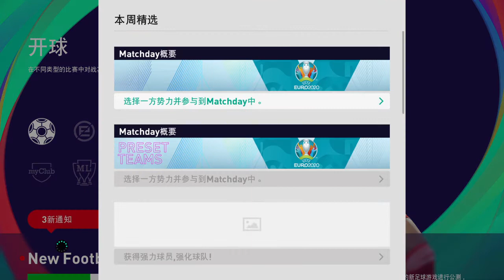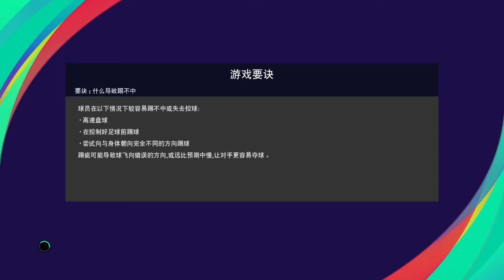eFootball PES 2021 SEASON UPDATE_爽栽村球盲